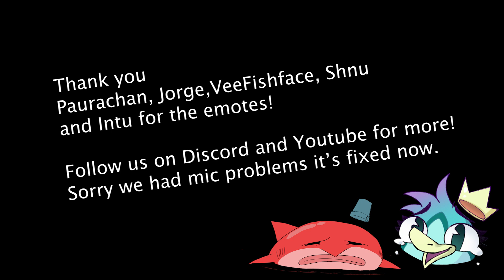BEST OF Shenanigames - RE4 Ep 1 (Ft Vee) (SORRY FOR BAD SOUND)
AS USUAL: Tell me what you learned down in the comments!

@VeeFishface (Twitter)

More Videos to come in the following weeks! :)